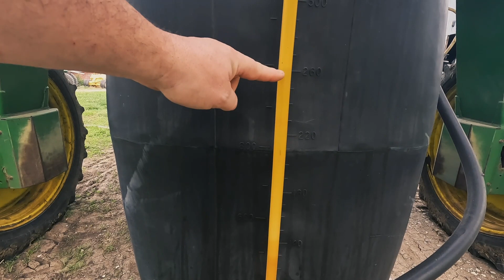Corn planting is going slow but moving.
Vlog #100 Thank-you to everyone that has been watching since I started this channel! Gary gets planting corn on the home7230 as I do a little repair on the JD 8430 and spraying with the JD 6700
  ↓↓↓ I recommend checking this out. ↓↓↓
★Self-Reliance & Food Independence
Nebraska The Good Life!
GEAR USED IN THIS VIDEO
  ★CAMERAS
•GoPro 10

 ★GIMBALS/Tripods/ Holdery things...
• GoPro Magnetic Swivel Clip
After hearing the songs in my videos a bunch, there are many that I have come to love. I created a Playlist for them on Spotify called "Kindred Sounds" give it a try